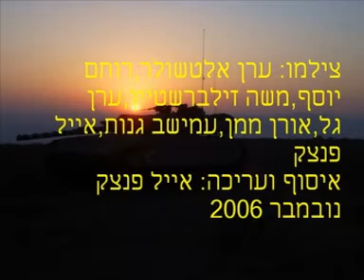פלוגה ל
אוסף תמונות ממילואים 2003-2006